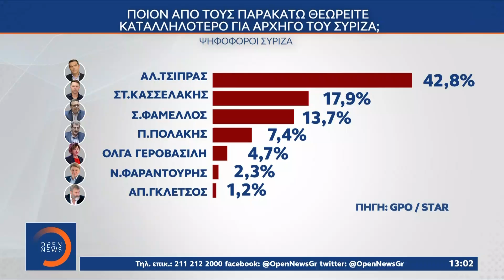Σκηνικό μάχης λίγο πριν το έκτακτο συνέδριο του ΣΥΡΙΖΑ | OPEN TV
Γίνετε μέλος στο κανάλι του OPEN για να αποκτήσετε πρόσβαση σε προνόμια:
Σκηνικό μάχης ενόψει του εκτάκτου συνεδρίου διαμορφώνουν στον ΣYΡΙΖΑ οι αντιδράσεις υποστηρικτών του Στεφάνου Κασσελάκη που θεωρούν ότι το συνέδριο πρέπει να αποφασίσει για το εάν ο ίδιος παραμένει πρόεδρος και όχι έκπτωτος μέχρι τις εσωκομματικές εκλογές. Την άποψη αυτή διατυπώνουν στελέχη κοντά στον Στέφανο Κασσελάκη αλλά και μέλη της βάσης όπως η πρώτη νομαρχιακή επιτροπή της Α' Αθηνών του ΣΥΡΙΖΑ. Τα ματιά είναι στραμμένα ωστόσο πάνω στον Στέφανο Κασσελάκη και στο ποιες θα είναι οι επόμενες κινήσεις του στην πολιτική.